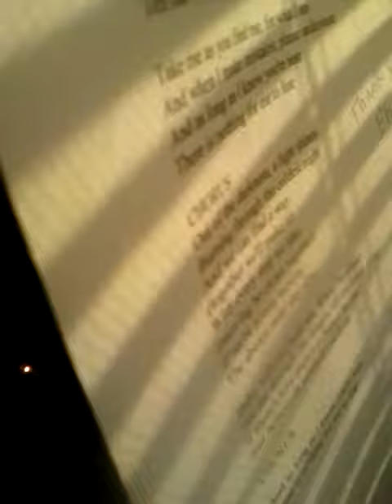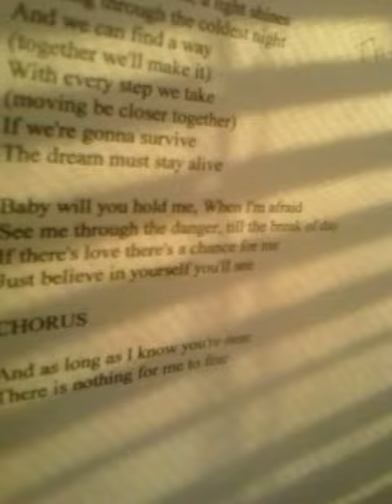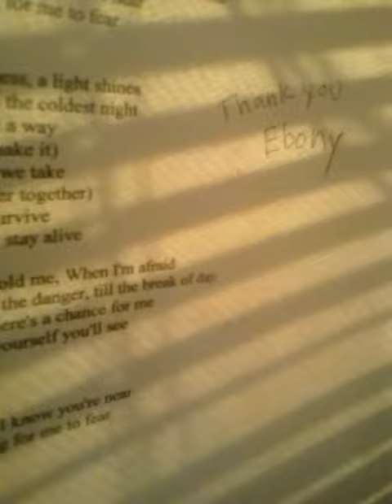The Tribe Demo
Plusize popstar, The Dream Must Stay Alive, The Tribe